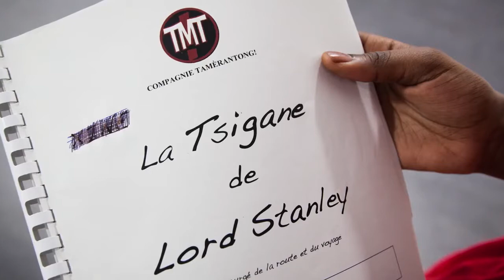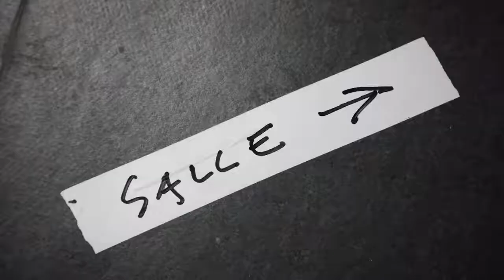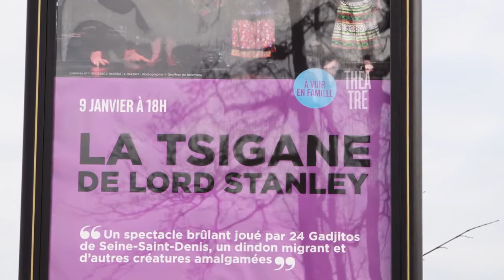TAMÈRANTONG! - La Tsigane de Lord Stanley - reportage de la Fondation de France 2/2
Épisode 2 : Des quartiers à la scène de théâtre, la représentation

La Fondation de France est venue à la rencontre de Tamèrantong! à l'occasion des représentations de La Tsigane de Lord Stanley au Théâtre-Sénart.
Interview de Christine Pellicane, auteure et metteure en scène, des jeunes comédiens et des compagnons de la Tong.